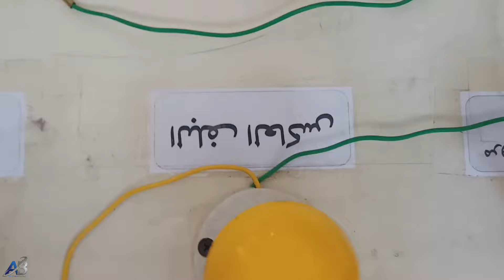مشاريع طلبة | عمل نموزج لتوصيل الدائرة الكهربية للمكيف المنفصل